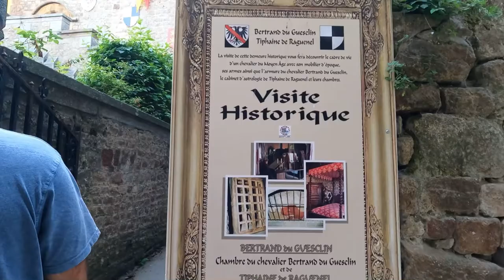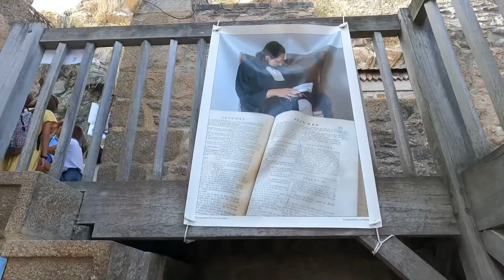Mont Saint-Michel || Exploring the Village Monastery 2022 || Travel Vlog 4K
Hi guys! For today’s video is another amazing village that sits right in the ocean it’s called Mont Saint-Michel in France. I was really amazed and I can’t imagine that one day I can visit this famous village in Normandie.
Let’s walk with me. 😊

Love lots
Rhoda♥️